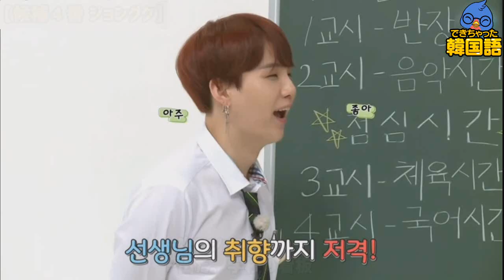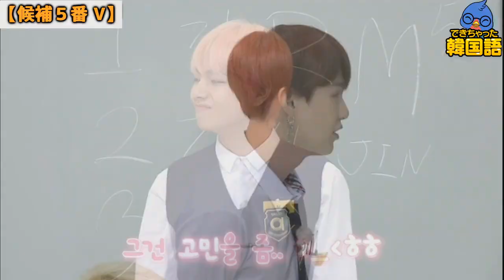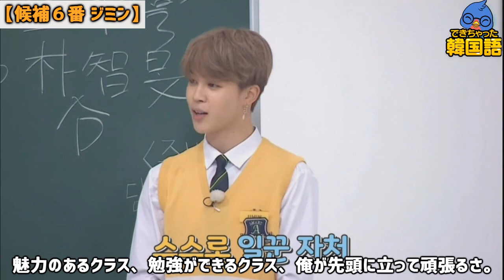【防弾少年団/BTS日本語字幕 】一番モテるメンバーは誰？#2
『BTSと一緒に韓国語』今回もBTSバラエティーの中で最も面白い動画をピックアップしました。「BTS委員長選挙」。最もモテるメンバーは誰でしょうか？
ジョングク、Ｖ、ジミンです。

動画に出た単語・文章の聞き流し、発音チェック、テストはアプリで！

★無料韓国語学習アプリ「できちゃった韓国語」↓↓
・iPhone